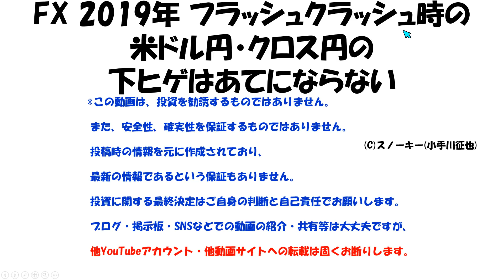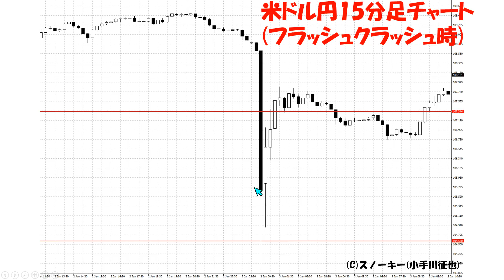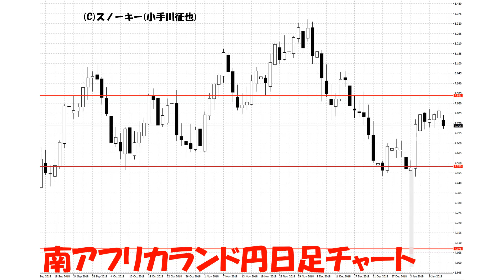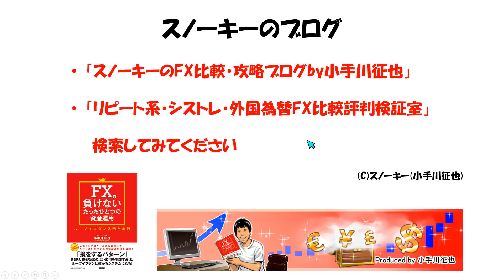FX 2019年 フラッシュクラッシュ時の米ドル円・クロス円の下ヒゲはあてにならない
私が投資を始めてから13年ぐらい経ちます。
テクニカルはローソク足で分析をしているのですが、
2019年1月3日に発生したフラッシュクラッシュ時の下ひげが、
どうもあてにならない気がするのでお話しました動画です。
FX会社の選び方動画。

日本国内のFX会社比較はこちら。

私の新刊がもらえるアイネット証券さんとのキャンペーンはこちら。